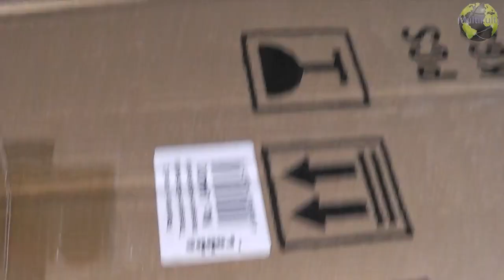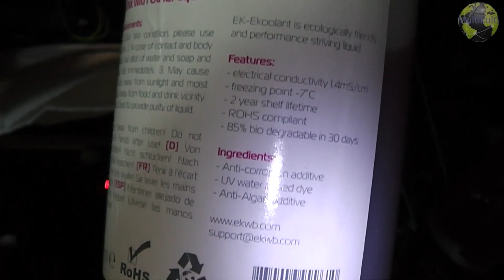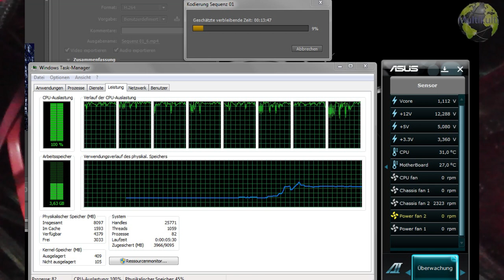Unboxing Multicopter Tasche/Pc Wasserkühlung Info | FULL HD | Deutsch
Heute: Unboxing Multicopter Tasche und Pc sachen

Intro Musik
Made In Italy por Pokki DJ

Ts3 Server
DJMazze.de